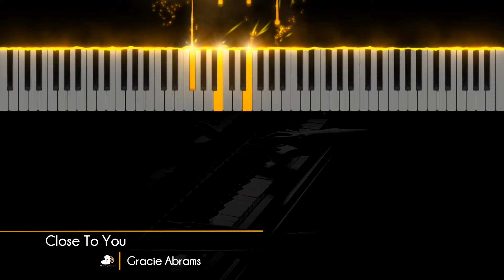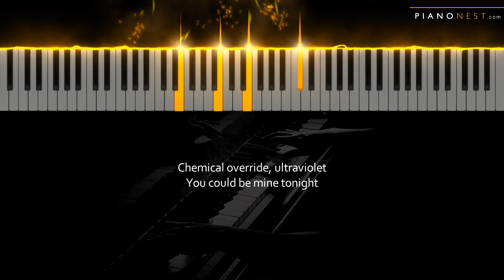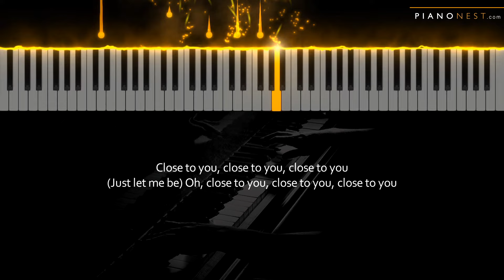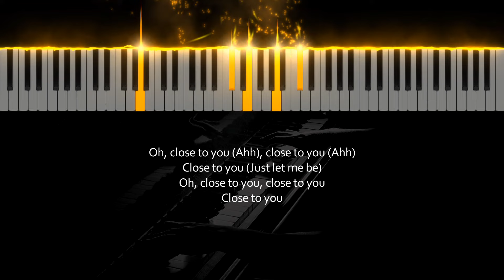Gracie Abrams - Close To You - HIGHER Key (Piano Karaoke Instrumental)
Tempo: 122bpm
Key: A